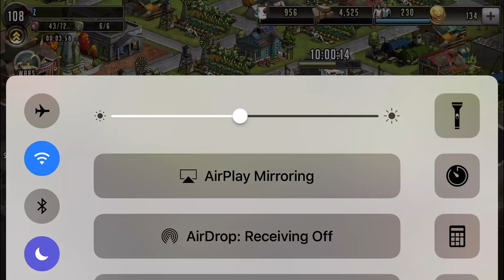The Walking Dead Road To Survival - 10x Prestige Pulls, Other Opens, And Blitz War Overview!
Link To Comment A Offense -

feel free to message me if you need any help team building etc., or if you have any games you would like me to try out in a video, or if you have any feedback etc. you would like to tell me, if you have any trouble adding me on line drop your line ID in the comments and I will add you, or if you would like to just say hello. I respond back to everyone. All you guys are awesome thanks for all the support you show :D